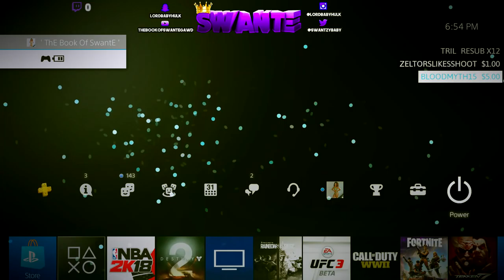MOST GLITCHY BUILD MATCH UP EVER! ISO DRIBBLE GAWD VS 7'3 OP CENTER BUILD!!! NBA 2K18